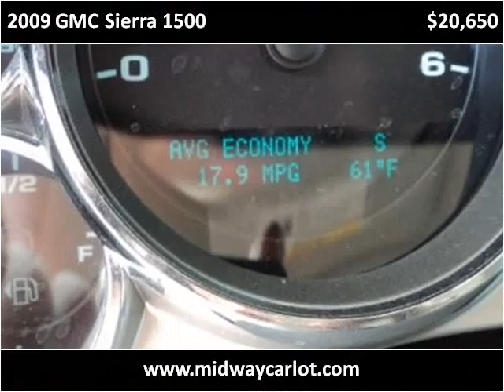2009 GMC Sierra 1500 Used Cars Kansas City MO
This 2009 GMC Sierra 1500 is available from Midway Auto.